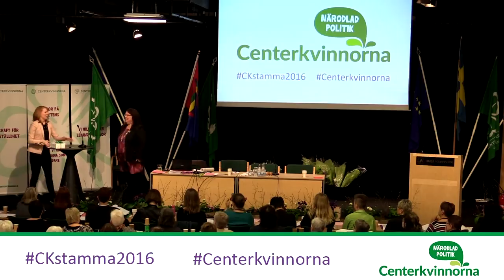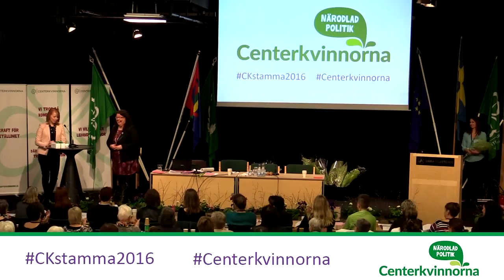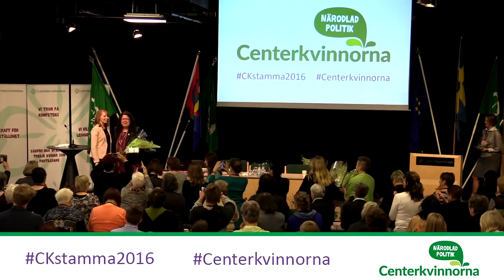Annie Lööfs tal under Centerkvinnornas förbundsstämma